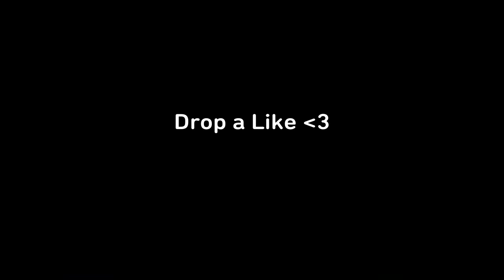How We Made $400 in Winter Royale (Console)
Sorry For Not Uploading in a While I Was Busy Failing A